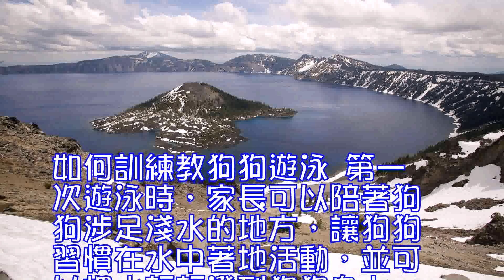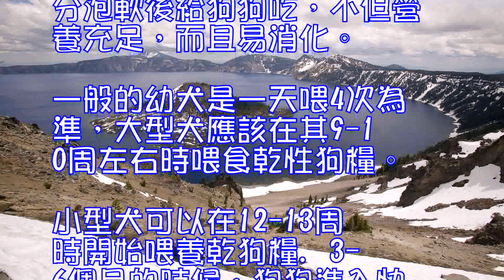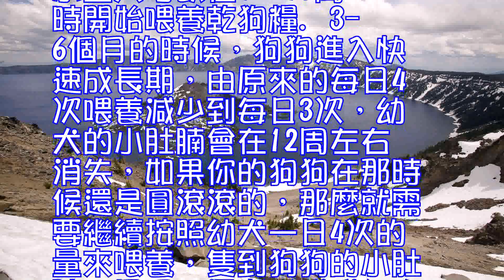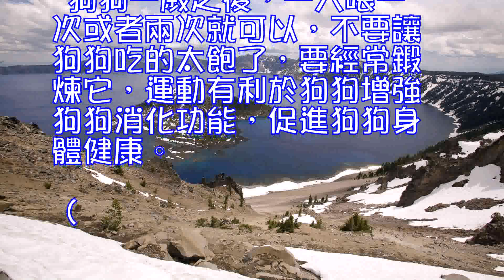如何健康的餵養狗狗,如何訓練教狗狗遊泳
如何訓練教狗狗遊泳
 第一次遊泳時，家長可以陪著狗狗涉足淺水的地方，讓狗狗習慣在水中著地活動，並可以把水輕輕潑到狗狗身上，但千萬不要把水潑到它的臉上，以免狗狗覺得不舒服。有的狗狗可能在淺水中也會感覺驚慌失措，遇到這種情況，家長可以把狗狗重新帶到岸上，然後再帶著狗狗回到淺水區，往返幾次逐漸讓狗狗習慣。

 在放狗狗下水之前，要為狗狗系好狗鏈，這樣才能夠保證安全，也方便狗狗家長在水中隨時控制。當狗狗在水中遇到問題，如出現下沉等情況時，可以通過繩鏈及時地救狗狗於危難。
 對於新手狗狗，家長可以先托住，讓它用四隻腳感受水，再慢慢放手，使它在水裡呆一會，這時的狗狗可能會有掙紮的痕跡，但不用著急，輕輕用手托托狗狗的肚子，給它足夠的支持，很快狗狗就可以平靜下來。狗狗也能通過這種方式熟悉水的浮力，讓它慢慢適應。
 愛狗助理提醒您：
 當狗狗表情驚慌，動作也開始慌亂的時候，它很可能已經疲勞過度了，此時要立即把狗狗拉到岸邊。夏天千萬不要把愛犬留在車裡，幾分鐘的悶熱是致命的危險，也不要在陽光下暴曬。應選擇陰涼通風的場所，讓它充分休息。
 飼養寵物狗的朋友們對怎麼喂養自己的狗狗才健康基本上都有自己的心得。平時見面也會互相交流一下。小編在這裡給大家簡單介紹下如何健康的喂養狗狗。
 首先要給狗狗選擇優秀的狗糧，喂養的量一定要嚴格把關，盡量避免喂食人類的食物，將零食量減至最低。　　狗狗在不同階段的生理周期都不一樣的。6-12周的狗狗最好是食用一些專業的幼犬狗糧，充分泡軟後給狗狗吃，不但營養充足，而且易消化。一般的幼犬是一天喂4次為準，大型犬應該在其9-10周左右時喂食乾性狗糧。小型犬可以在12-13周時開始喂養乾狗糧.
 3-6個月的時候，狗狗進入快速成長期，由原來的每日4次喂養減少到每日3次，幼犬的小肚腩會在12周左右消失,如果你的狗狗在那時候還是圓滾滾的,那麼就需要繼續按照幼犬一日4次的量來喂養,隻到狗狗的小肚腩不見了,逐漸形成成年犬的體形。
 6-12個月的時候狗狗體型成長迅速，已經接近成犬了，喂養狗狗的次數可以一天三次，也可以一天兩次，狗糧方面已經可以適當的調換成犬糧了。小型犬可以在7-9個月左右就開始轉變食物，大型犬需要的時間比較長,大概是12,13個月,有時候甚至14個月的時間才能夠開始適應成犬食料。
 狗狗一歲之後，一天喂一次或者兩次就可以，不要讓狗狗吃的太飽了，要經常鍛煉它，運動有利於狗狗增強狗狗消化功能，促進狗狗身體健康。（